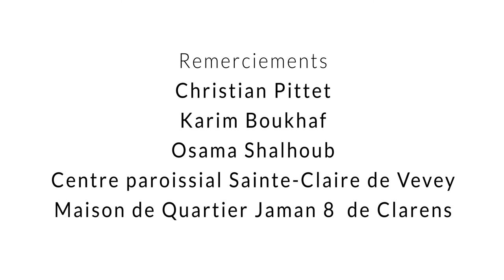Black is White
Réalisation
Aurélien Kollbrunner

Danseurs
Vicktoria Dubois
Stéphane Bonda Belo
Dijana Jovanovic
Edjoa Blum

Artiste peintre
Julie Kueng

Musique
Black is white de Clément Songe

Assistants
Isac Pereira
Lucia Landert
Hugo Borges

Remerciements
Christian Pittet
Karim Boukhaf
Centre paroissial Sainte-Claire de Vevey
Maison de Quartier Jaman 8 de Clarens

Commune de Montreux
Creativity